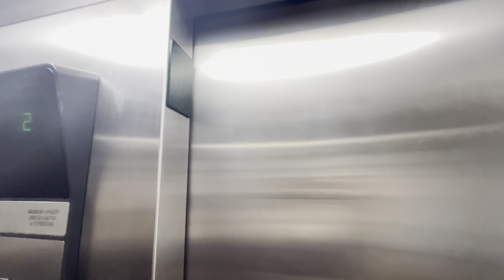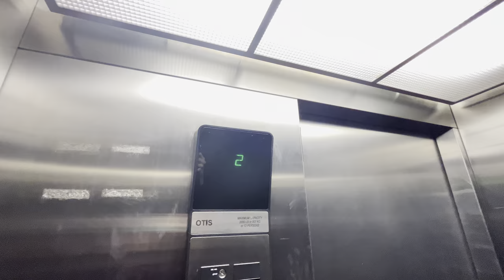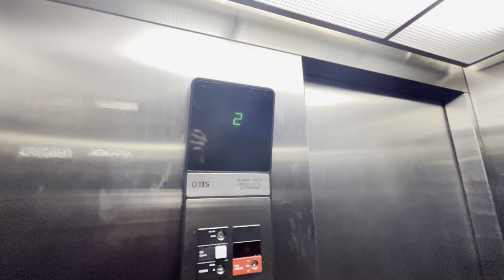Otis Series 1 Hydraulic Elevator | Edmond Exchange - Edmond Oklahoma